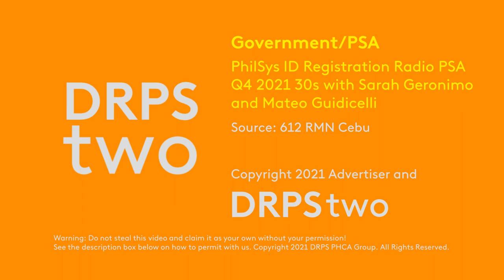PhilSys ID Registration Radio PSA Q4 2021 30s with Sarah Geronimo and Mateo Guidicelli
This Radio Commercial was sourced from DYHP-AM 612 KHz RMN Cebu.

DRPS Two Episode No. 959: PhilSys ID Registration Radio PSA Q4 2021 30s with Sarah Geronimo and Mateo Guidicelli